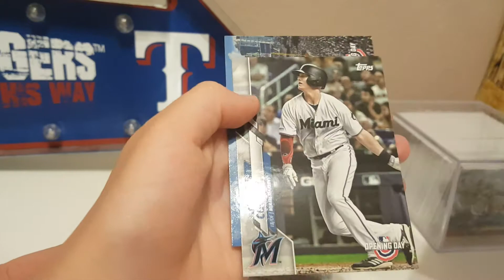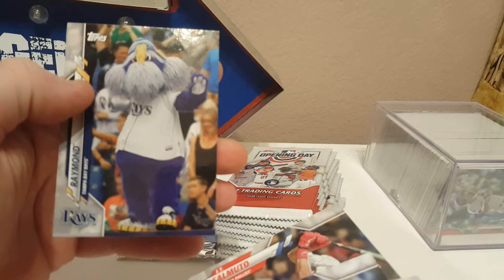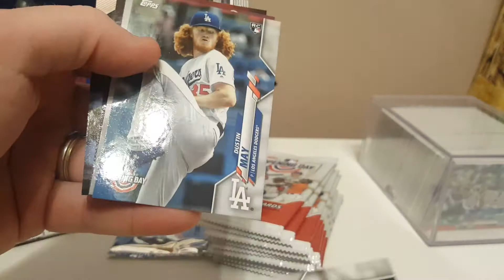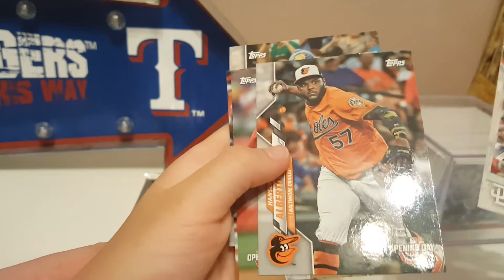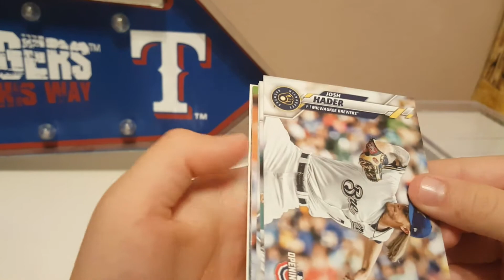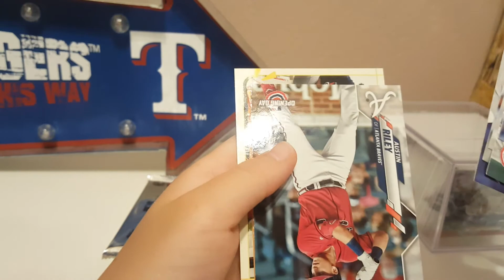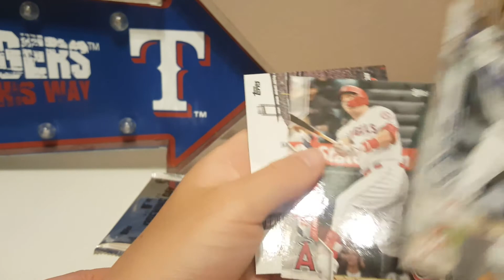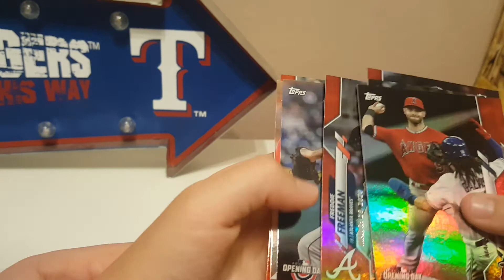Megabox 2 Opening Day